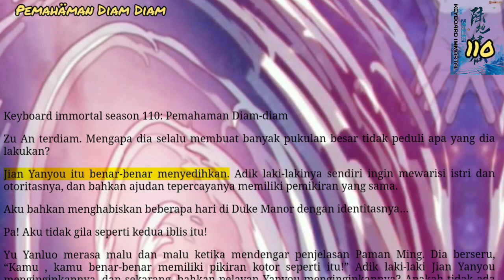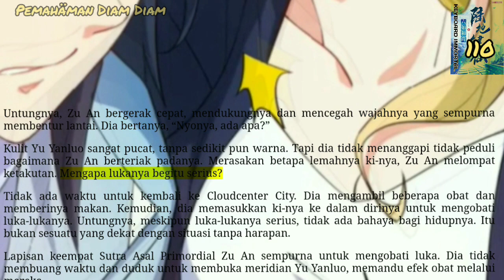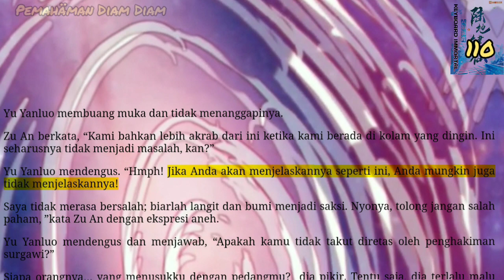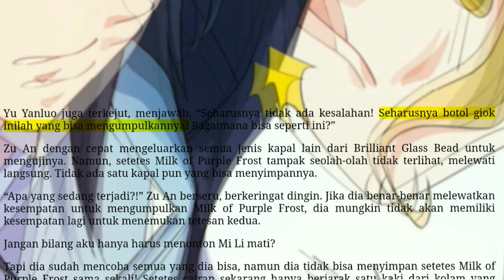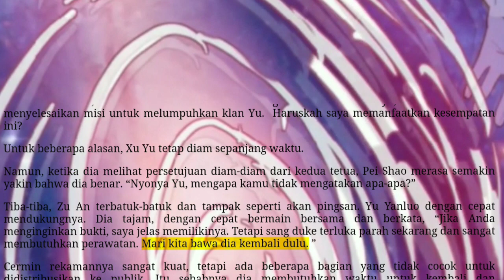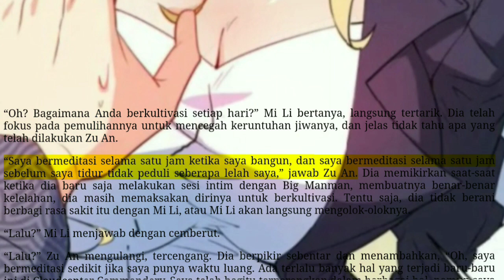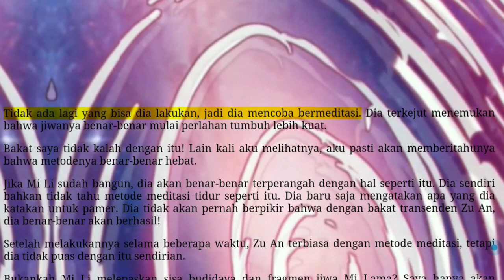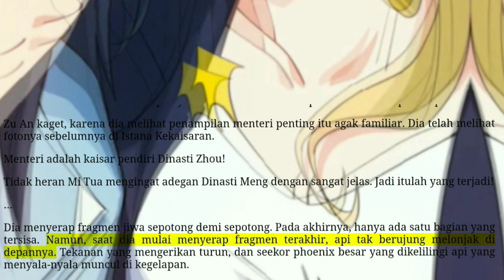Pemahaman Diam Diam, KI 110